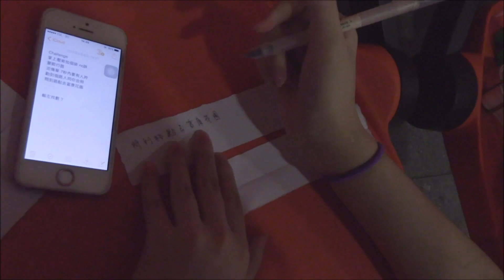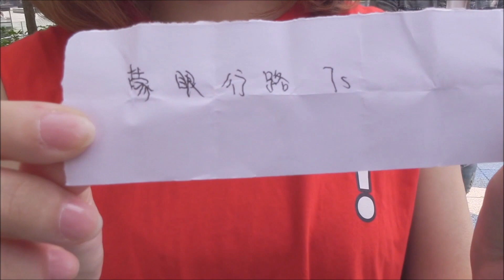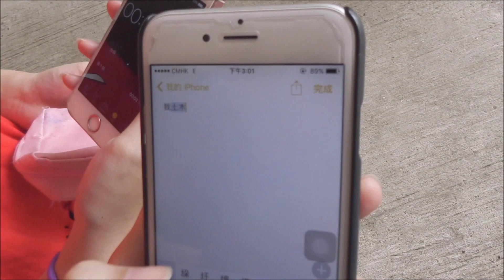【YanBo】❤︎7秒挑戰❤︎誰脫鞋脫襪還要當傳單仔？史上最羞恥之街外挑戰！ | Seven Second Challenge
一年前……一年後……
因為YanBo係呢段時間頹廢左同消失左🤦🏼‍♀
所以暫時放低左呢條片
真係一萬個對唔住啊🙇🏼‍♀🙇🏼‍♀🙇🏼‍♀
不過我地都照出番
唔辜負大家一直既期待💕💕
睇完記得俾Like，路過睇既都俾個Subscribe啊！
你地既支持就係我地最大既動力💪🏻💪🏻😘